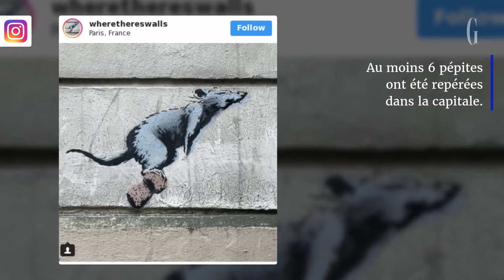Bansky illustre la crise des migrants sur les murs de Paris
Bansky illustre la crise des migrants sur les murs de Paris . L'artiste aurait commencé à disséminer ses oeuvres mercredi 20 juin, journée mondiale des réfugiés. Au moins six de ses oeuvres ont été repérées dan